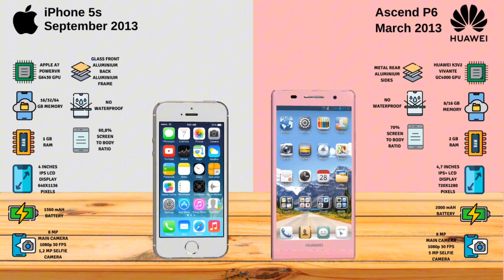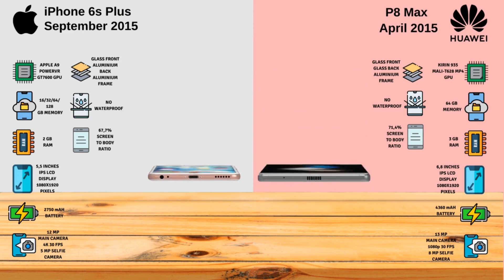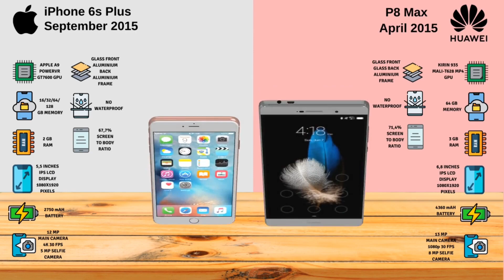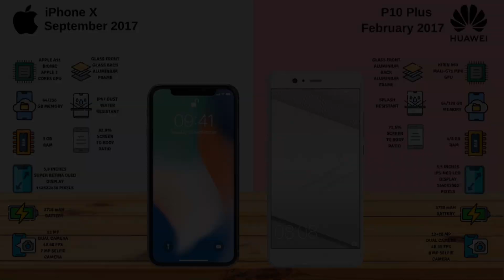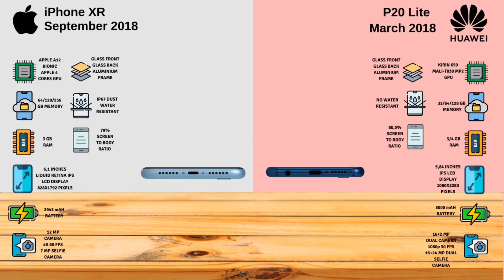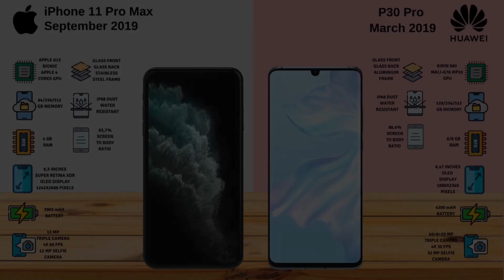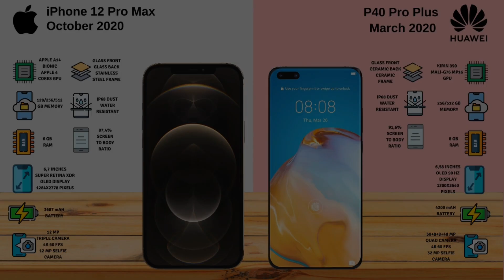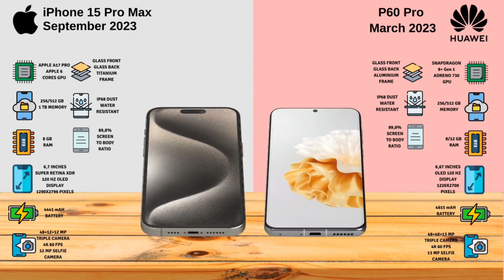Apple iPhone vs Huawei P Series Evolution With REALISTIC 3D Models!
Apple iPhone series from iPhone 5 to iPhone 15 Pro Max and Huawei P Series from Huawei Ascend P1 to Huawei P60 Pro evolution with realistic 3D models and phone spesifications.